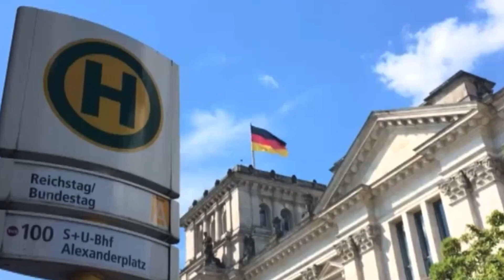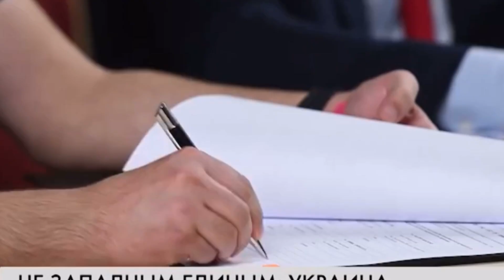Європа не готова до війни і «буде змита» за лічені тижні в разі нападу РФ — The Times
Міністр оборони Німеччини Борис Пісторіус заявив, що світу варто бути готовим до війни у ​​Європі. Єдиний спосіб уникнути великої війни це перемогти Росію на полі бою зараз, забезпечуючи Україну всім необхідним. Тож коли ракети GLSDB для HIMARS прибудуть в Україну?